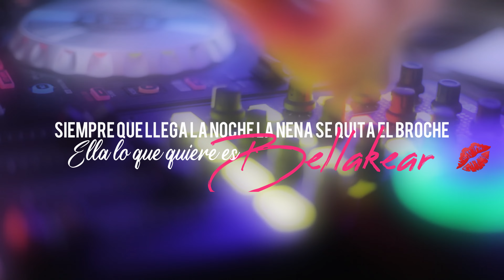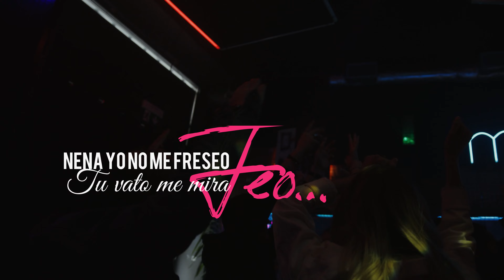ESCANDALOSA-YAIR GUTIERREZ (VIDEO + LETRA)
BLESSED BANDITS MUSIC MEXICO.